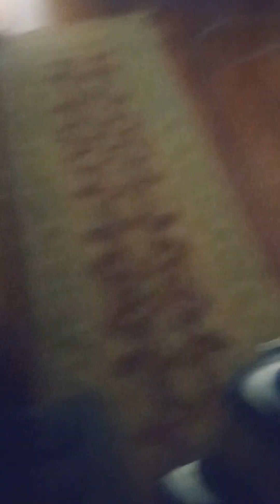Vacuuming.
Cleaning up.